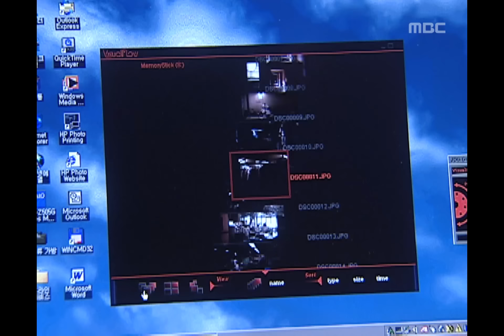Hotelier, 17회, EP17, #1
Hotelier(호텔리어), 17회, EP17, 2001/05/30, MBC TV, Republic of Korea

제니의 마음을 돌리려는 진영과 태준